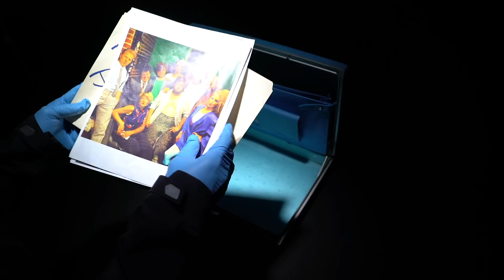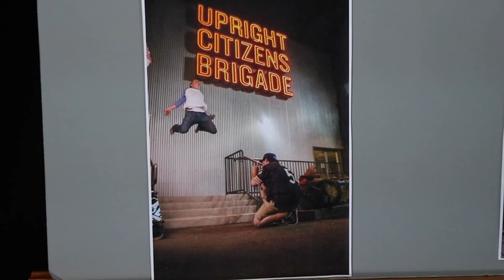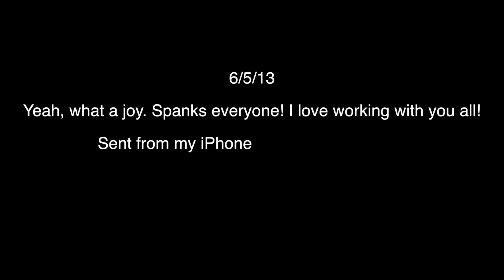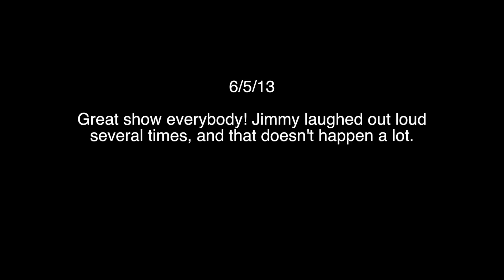The Jercules File Part 1 with Alana Johnston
What happens when a Maude team gets "graduated?" Alana and Joe disagree over a controversial sketch comedy show from five years earlier.